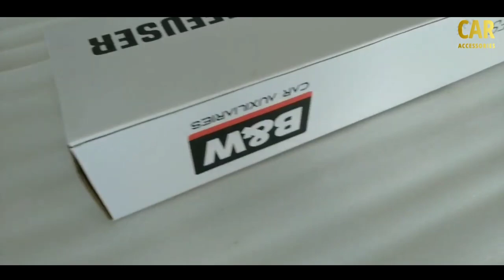i 10 Grand Nios Rear Alpha Diffuser with L.E.D Flash || Car Accessories || Full installation video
For Purchase

For parchase

Nios All Modified Accessories

roof rail
abs spoiler
rear alpha diffuser
Drl fog light Mustang type
chrome kit.
neon Led grill